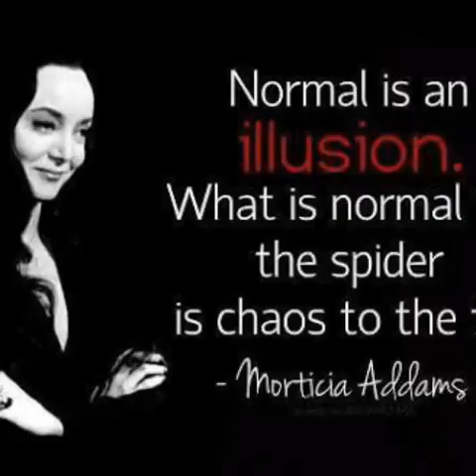Tributo a ❤Morticia Addams❤(Carolyn Jones)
Un tributo a Morticia Addams💀❤ interpretada por Carolyn Jones y personaje de los Locos Addams sin duda ella es toda una diva e inspiración.

Canción: Black No. 1 de Type O Negative